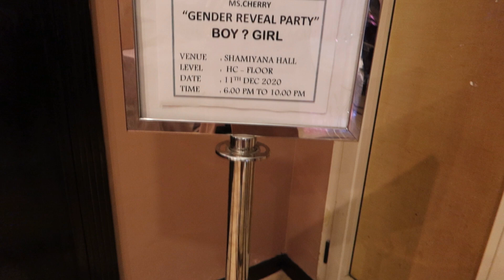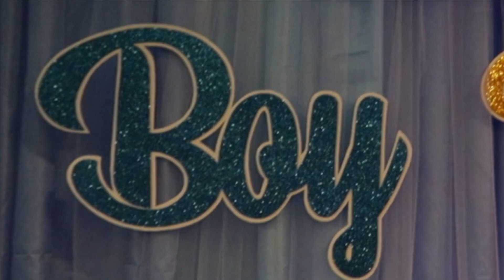JR & CHERRY'S GENDER REVEAL |He or She what it will be?